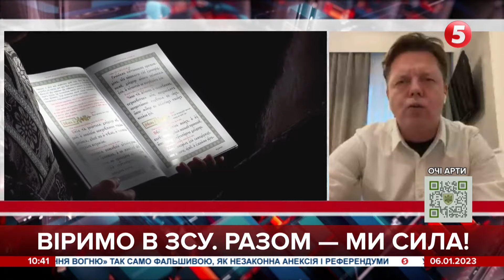"Перемир'я" путіна: українці мають утриматися від походу в церкви цими вихідними – Осадчук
Андрій Осадчук – народний депутат "Голос"

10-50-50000 - будь-яка сума має значення.

Разом переможемо!
Слава Україні!